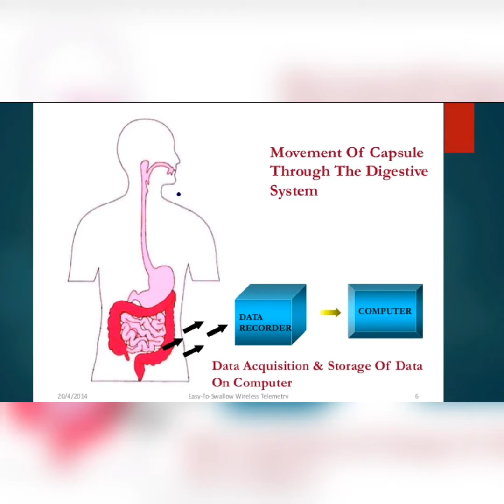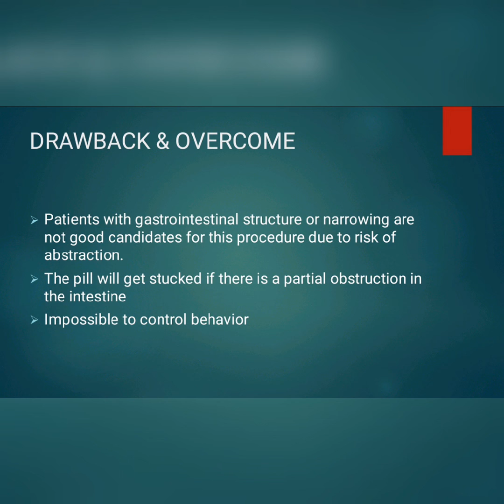Presentation on Pill Cam | Pill camera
Pill Camera| Ppt on pill cam | Presentation on pill cam | Pill camera

In this video, collection of some details on Pill Camera
 History to conclusion included in this video in the form of ppt.

Check out Insta I'd :-